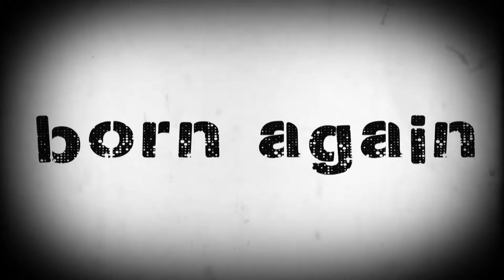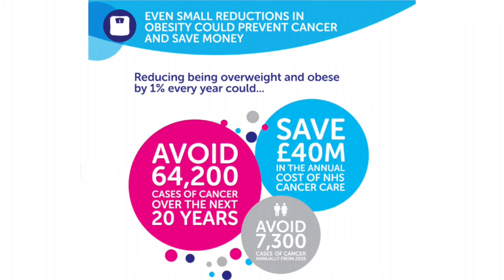cancer research UK - charity shop STEAL -{vlog.53}-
for anyone looking to buy from charity shops I always advise to just pop in for a second consistently to have a good chance of actually creating a wardrobe thats worth its weight in GOLD!

BUT HONESTLY compared to the hughstreet charity shops create so much GOOD, it would be a shame to just shop @PRIMARK... so why not take a look & find pop into your local cancer research charity shop or whichever one you can find locally to you

statistically 1 in 2 people will get cancer so its kinda relevant..

Peace Out!

The graphics and visual elements are used to identify current topics and to support observations made about this featured in the video.